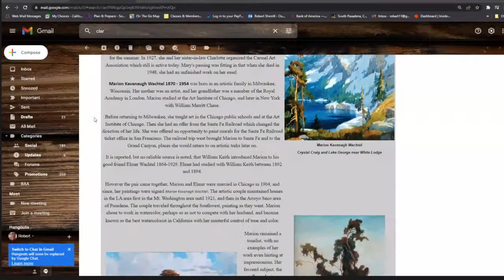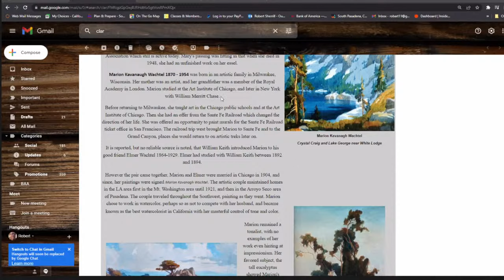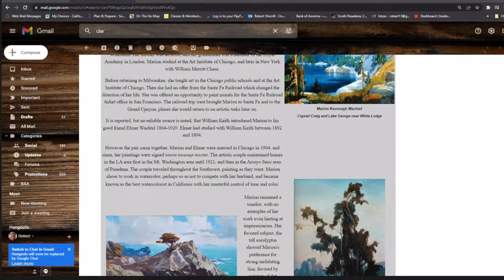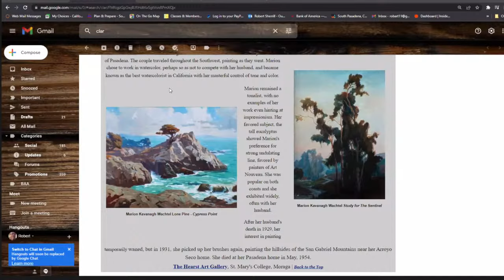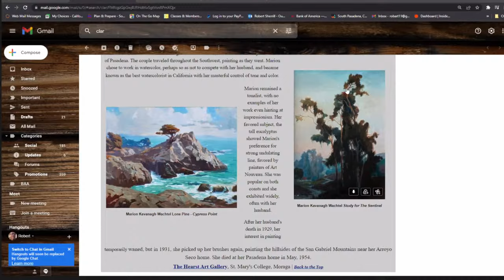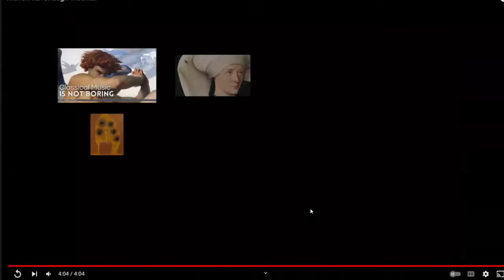Masters Study Class with Rob Sherril: Marion Watchel